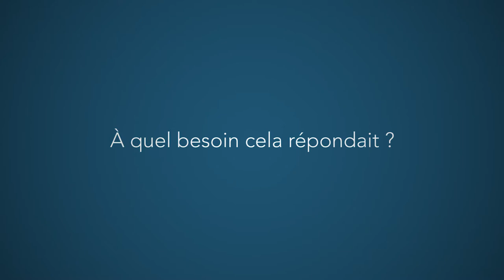Alex Margado : Développer une nouvelle façon d'agir collectivement (version longue)